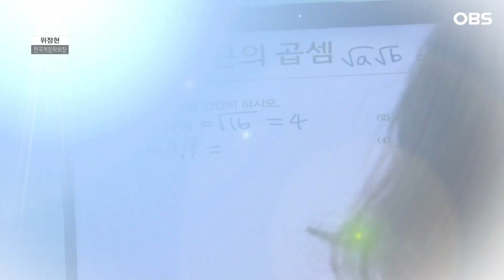게임 발전, 한국의 미래인데… 한국 정부 정신 못 차리고 있다? (인사이드 스토리) │ 57회, OBS 210529 방송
게임 발전, 한국의 미래인데…
한국 정부 정신 못 차리고 있다?